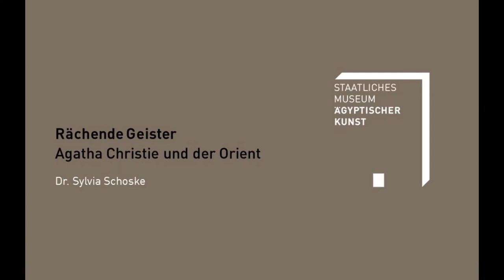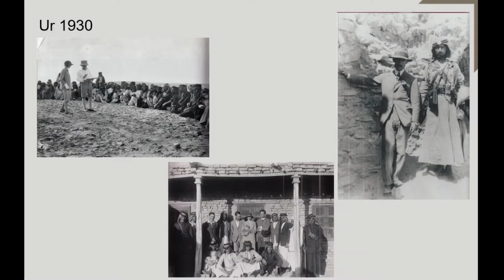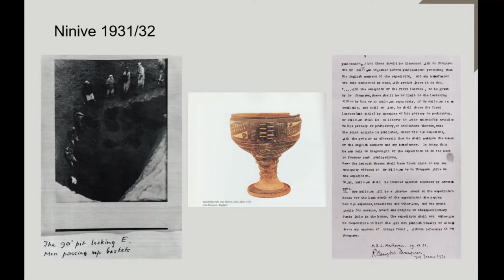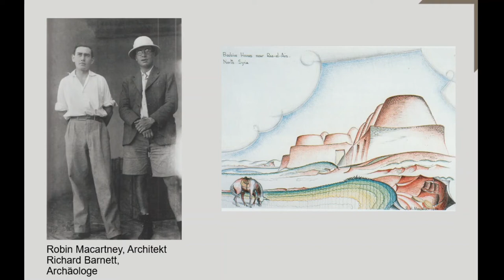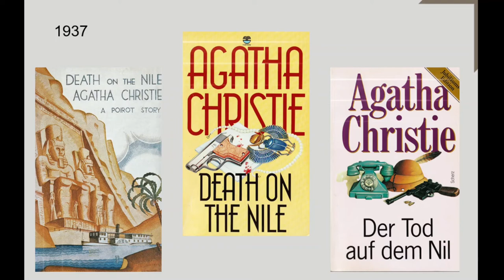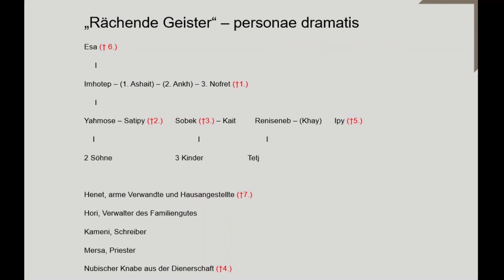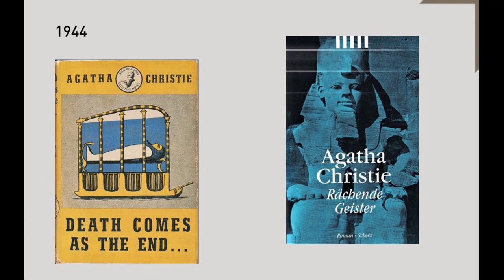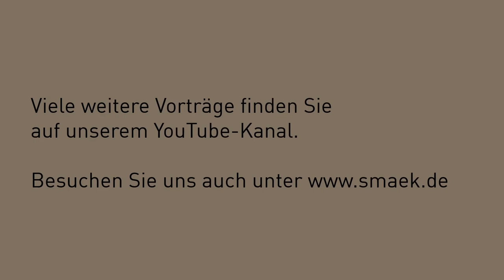"Rächende Geister - Agatha Christie und der Orient" von Dr. Sylvia Schoske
Die aktuelle Vortragsreihe beleuchtet alle Aspekte der Kriminalität im alten Ägypten.

Sie ist die Autorin mit der höchsten Auflage, steht auf Platz 1 der am häufigsten übersetzten Autoren und verfasste mit „Die Mausefalle“ das am längsten ununterbrochen aufgeführte Bühnenstück.  Die immer neuen Verfilmungen zahlreicher ihrer Kriminalromane -  oft mit prominenter Besetzung – erreichen ein Millionenpublikum und belegen das ungebrochene Interesse an ihren Werken.
Weniger bekannt hingegen ist, dass Agatha Christie an der Seite ihres zweiten Ehemannes, dem Archäologen Max Mallowan, über Jahrzehnte hinweg im Vorderen Orient an verschiedenen Stätten als aktives Mitglied der Grabungsmannschaft aktiv war und daraus Anregungen für mehrere ihrer Geschichten zog. Für ein Bühnenstück und einen Krimi hat sie sich sogar intensiv mit Altägypten auseinandergesetzt – was seinerzeit sogar zu einem kleinen Skandal führte.